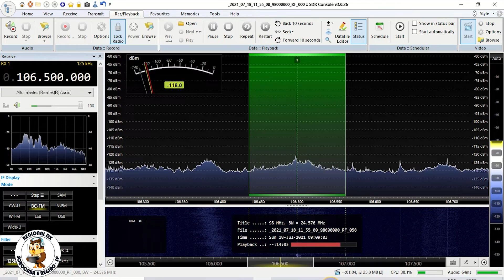Desterro FM - Santa Fé/PR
Captação daDesterro FM em Sorocaba/SP. Distância de 447 km. Data: 18/07/2021 às 1208 UTC.